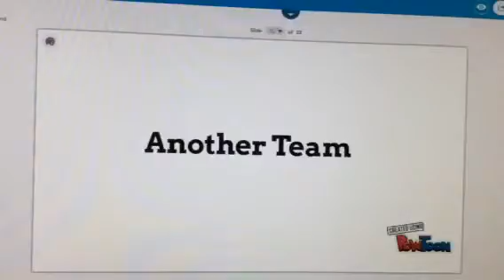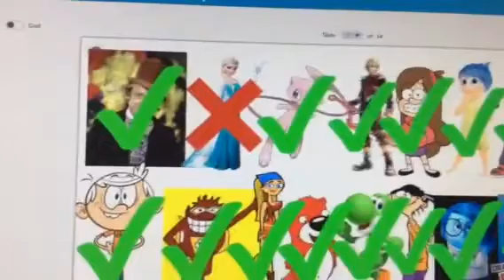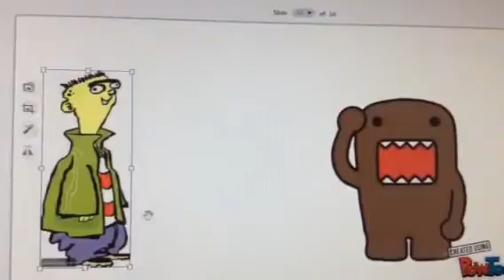Character Elimination Bigger, Better, & Greater Episode 13